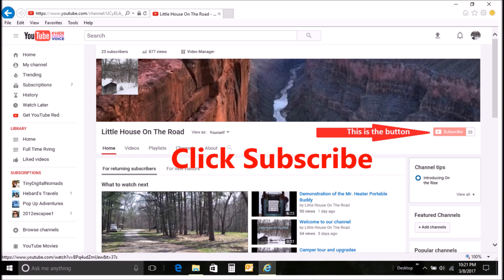Living In A Pop-up Camper Could Be Miserable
We have been living in a pop-up camper for over 6 months and you would think we would be miserable.  I explain in this video.